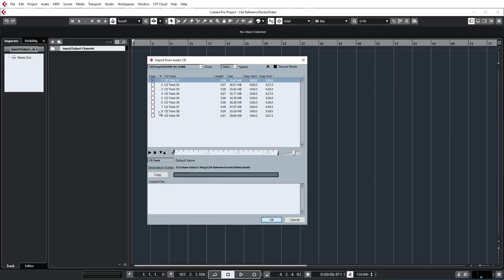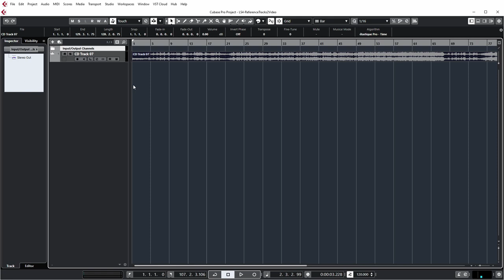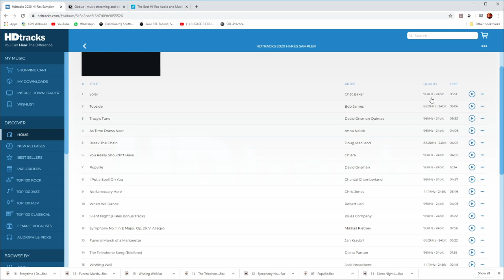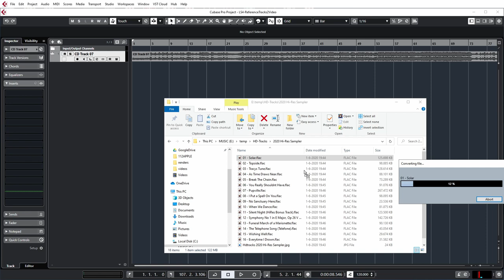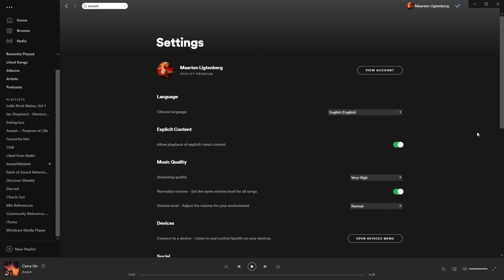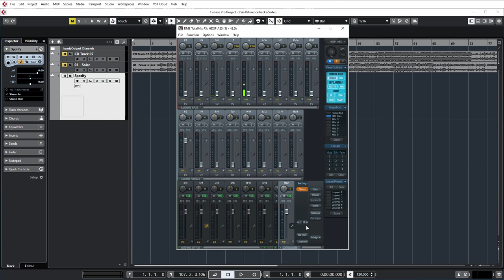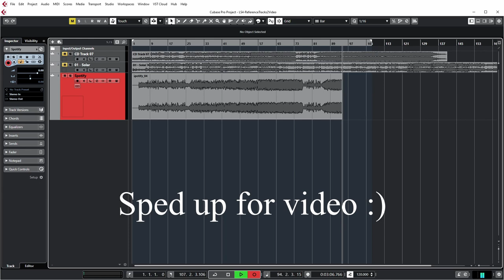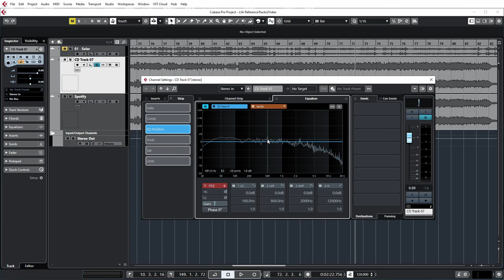How I select reference tracks, where I get them, and how I put them into Cubase in my Home Studio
In this video, I talk about how I select reference tracks, where I them get them from, and how I import them into Cubase for referencing in my home studio.

Using reference tracks during mixing is a well know technique to improve your mixes and make sure that they are comparable to what you listen to in real life. But which tracks do you use to reference your mixes to, where do you get these tracks from and how can you get them into your DAW for use ?

00:00 Intro
00:23 Which reference tracks do I use ?
01:37 Import reference tracks from CDs
04:43 Download reference tracks from a Hires service
06:45 Record reference tracks from Spotify
11:30 Comparing audio quality of recorded version to CD version
13:13 Outtro

Free software to route output directly back to input (for recording from a streaming service):

Gear Used to Make This Video:
Video editor (paid link)
Mouse (paid link)
Keyboard (paid link)

Some of the links in my video descriptions are affiliate links, which means at no extra cost to you, I will make a small commission if you click them and make a qualifying purchase. If you have a different purchase in mind, you can also click one of these links and search for another product.